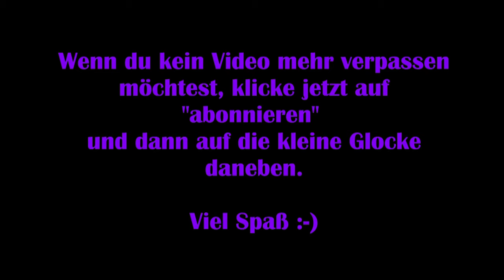Final Fantasy Online: Deutsch #39 – Erster Dungeon [Lets Play] FFXIV